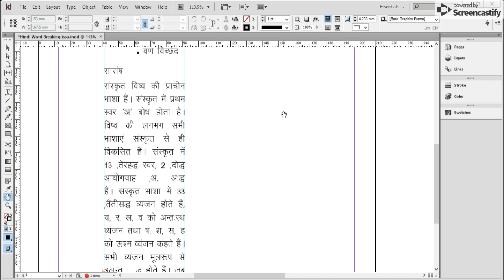Hindi Word Breaking issue resolve in indesign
Read Blog Related Graphic Design and Online Freelancing